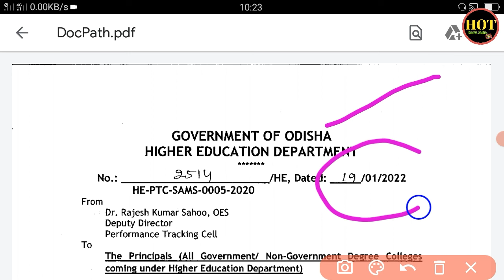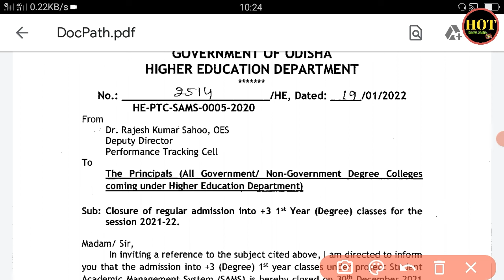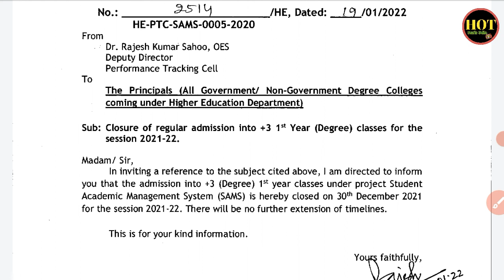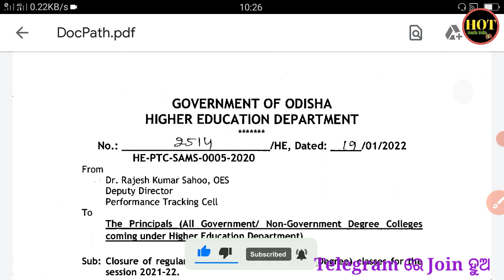+3 3rd phase admission 2022 || +3 3rd phase admission 2022 in odisha admission process closed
search your queries 👇👇👇👇

+3 3rd phase admission date 2022 odisha,plus three 3rd phase admission date
plus three 3rd phase admission update
+3 phase 3 admission date odisha 2022
+3 phase 3 admission date 2022 odisha,plus 3 admission 2021,
3rd phase admission latest update

Haramohan Mukhi

#+3thirdphaseadmissionclose